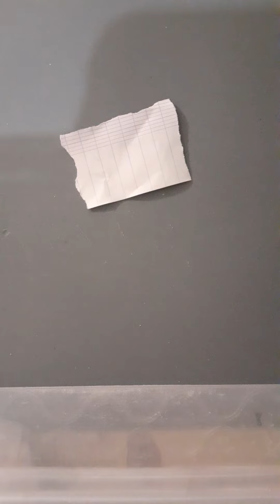talisman pour les gens qui souffrent d'insomnie bébé , adulte et personne âgé(e)